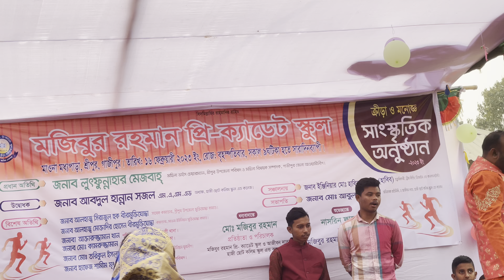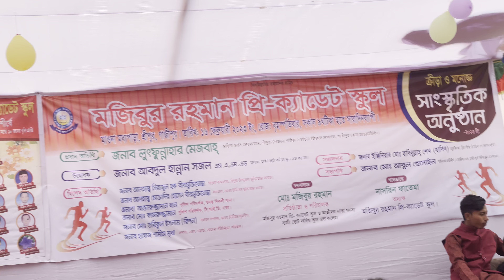চমৎকার অনুষ্ঠান উপভোগ করুন আশা করি ভালো লাগবে 🥺New Program Video 2023_Rajib Music Station__28